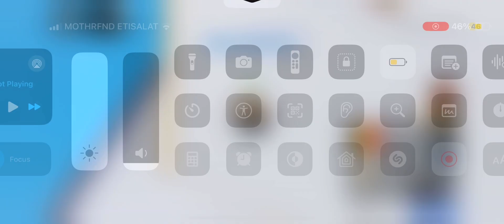Find the flags: how to find Belgium